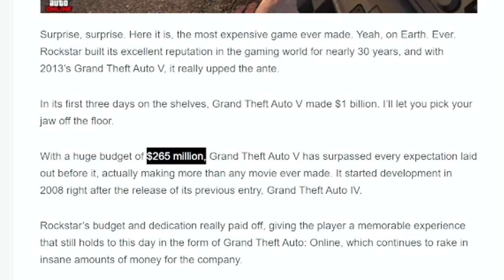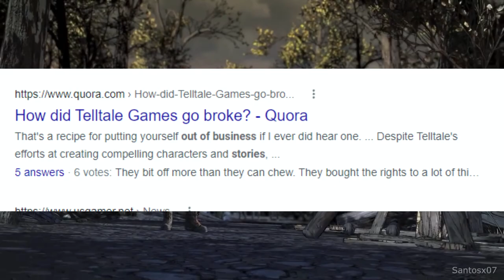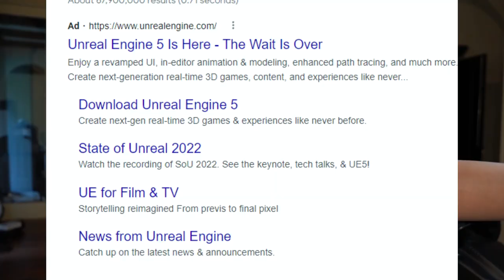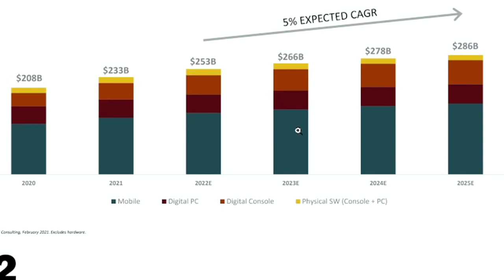THE NBA 2K MONOPOLY IS FINALLY ABOUT TO BE OVER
Thank you to Mobil1 and Gen.G for sponsoring this video! to enter “The Tune Up” Sweepstakes for a chance to win prizes or play in the final community tournament to win cash prizes!

Why does NBA 2K never see any competition? I think I know why...